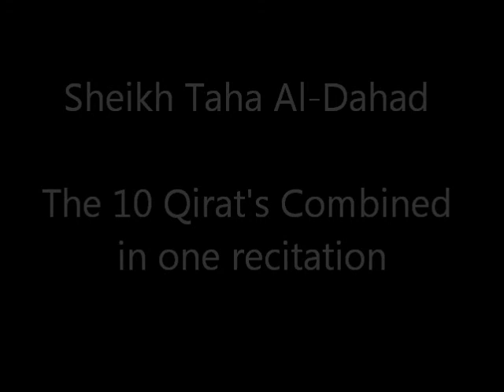Sheikh Taha Mohammad Al-Fahd Recitation of The 10 Minor Narrations Surah Al-Ikhlas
Sheikh Taha Mohammad Al-Fahd
القارئ طه محمد الفهد
Recitation of The 10 Minor Narrations
Surah Al-Ikhlas